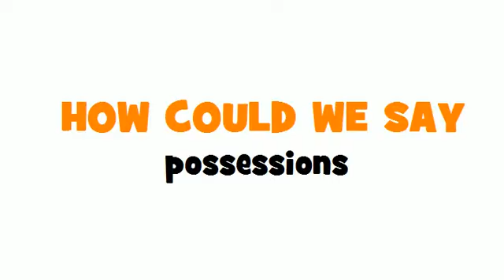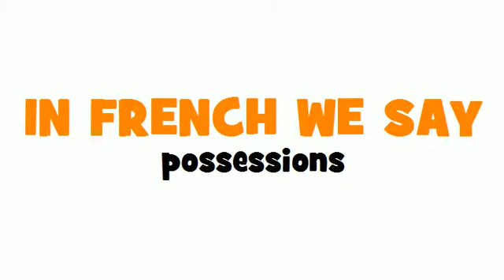Learn 1 French word with Loulou # How to say = possessions